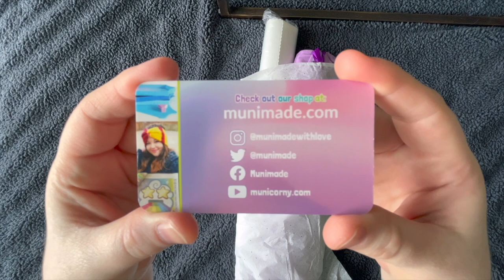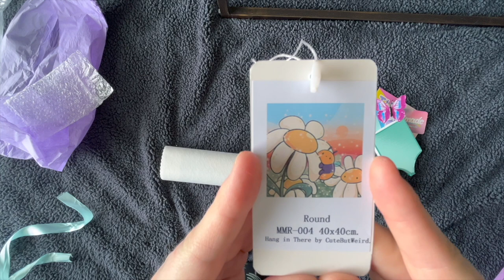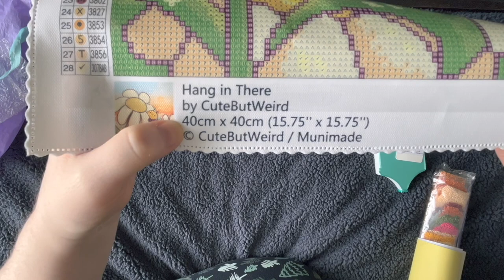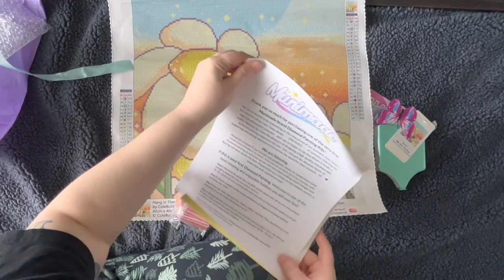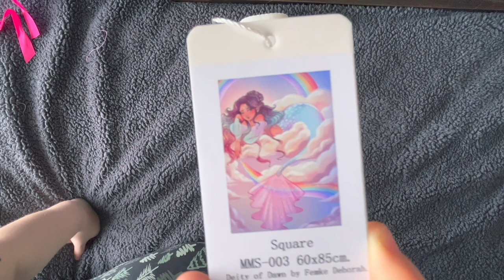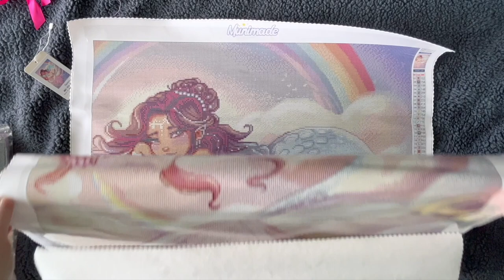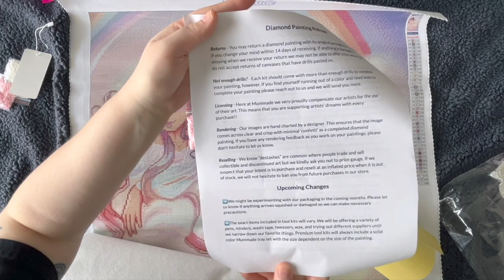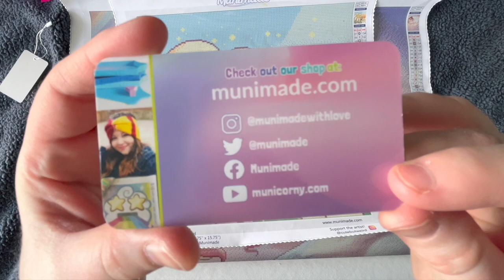MUNIMADE Diamond Paintings! Lets Unbox them!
In this video I unbox TWO munimade diamond paintings!!! She recently started producing diamond paintings along with her famous 3d printed diamond painting trays!! I am AMAZED at her quality! I absolutely LOVE her rendering style - she has a great team who hand renders everything!!

I highly recommend trying her diamond paintings! I don't think you will be disappointed!